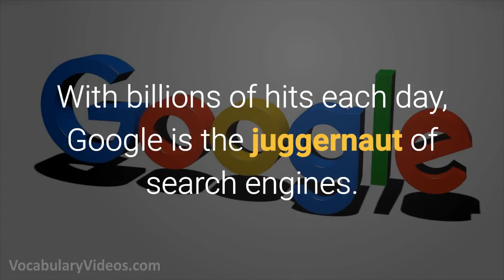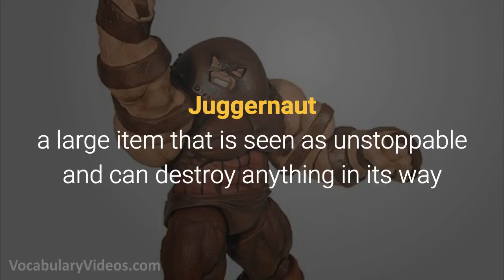Learn English Words: JUGGERNAUT - Meaning, Vocabulary with Pictures and Examples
What does Juggernaut mean? Learn the meaning of Juggernaut as we define this advanced vocabulary word with a simple definition, pictures, example sentences, English pronunciation and audio.

Juggernaut definition (noun) a large item that is seen as unstoppable and can destroy anything in its way

Juggernaut pronunciation: juhg-er-nawt

Examples of Juggernaut in a sentence:

1. With billions of hits each day, Google is the juggernaut of search engines.

2. Who knew the reality show about the hillbillies would become a juggernaut as the most heavily watched program in the nation?

3. With the reveal of its best-selling innovation, the software company has become a juggernaut in the tech industry.

4. Because our football team has gone undefeated for two years, our competitors view us as a juggernaut.

5. The company predicts its unique mobile phone will become a bestseller and make it a juggernaut in the phone market.

Juggernaut synonyms and other related words for Juggernaut